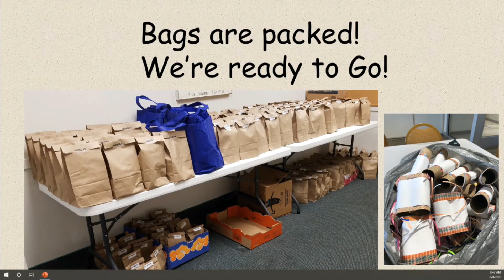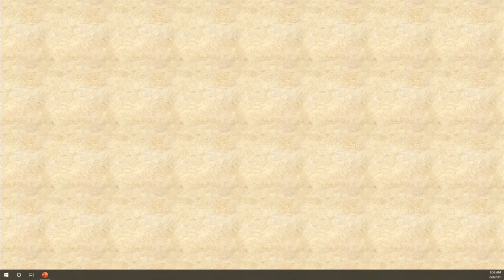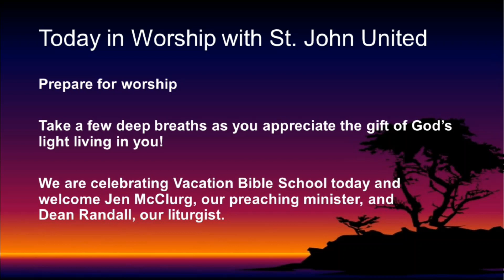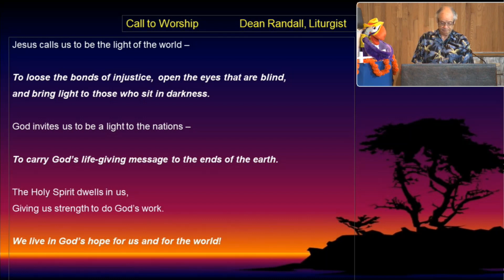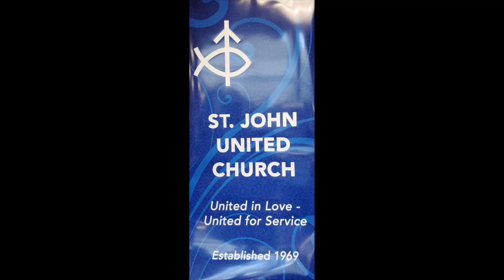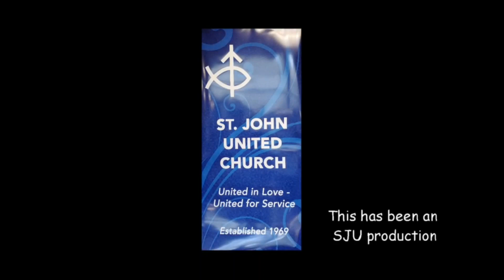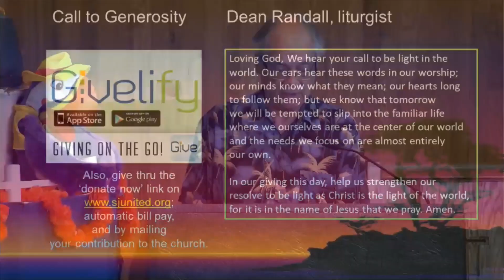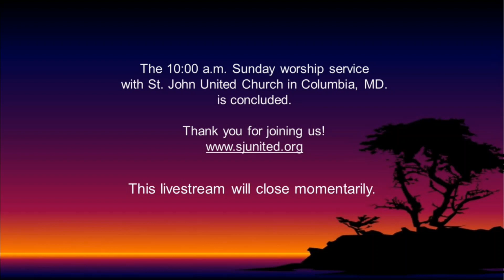SJU - Sunday Service - August 8 2021